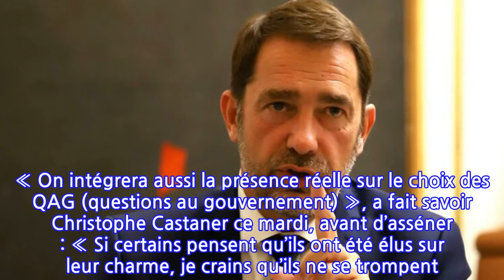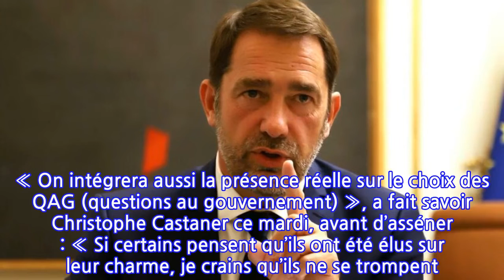Vote sur le passe sanitaire : le coup de gueule de Christophe Castaner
C’est ce que l’on appelle une soufflante. Christophe Castaner a remonté les bretelles des députés LREM, ce mardi matin, à l’occasion de leur réunion de groupe hebdomadaire. Il faut dire que la majorité a eu chaud, la semaine dernière, évitant de justesse un couac retentissant lors du vote en première lecture du projet de loi « portant diverses dispositions de vigilance sanitaire ».« Nous avons failli perdre sur l’article 2 suite à un coup du rideau », a rappelé le président du groupe LREM. Le coup du rideau est une technique classique à l’assemblée : au moment d’un vote, les députés de l’opposition arrivent en force dans l’hémicycle pour mettre en minorité la majorité. Le vote de cet article permettant de prolonger le passe sanitaire jusqu’au 31 juillet 2022 si la situation sanitaire le justifie s’est alors joué à… une petite voix.« On ne peut pas avoir certains députés de permanence ou des commissions concernées qui considèrent leur présence comme accessoire ou qui ne répondent pas au groupe. On ne nous plante pas », a tonné Castaner ce mardi matin, ajoutant : « C’est un risque collectif pour le groupe, la majorité, l’exécutif et le président de la République. » D’autant plus accru que cet article soulève une vive opposition, y compris au Sénat où il s’apprête à arriver.Fait inédit, le patron des députés Marcheurs veut des noms ! « J’ai demandé des listes nominatives, je ne suis pas pour le Name and shame mais j’ai besoin de voir clair et de comprendre », a-t-il encore prévenu. Une première. « Certains ne répondent pas aux sollicitations, ou alors ils disent qu’ils seront là et ils ne viennent pas, parfois depuis plusieurs semaines, décrypte son entourage. Forcément, ça pose un problème collectif. »Or, il va sans dire qu’à six mois de la présidentielle, la majorité ne peut se permettre d’accident au parlement, ni de relancer les critiques sur l’amateurisme. D’où la menace à peine voilée de mesures de rétorsions. « On intégrera aussi la présence réelle sur le choix des QAG (questions au gouvernement) », a fait savoir Christophe Castaner ce mardi, avant d’asséner : « Si certains pensent qu’ils ont été élus sur leur charme, je crains qu’ils ne se trompent. » À bon entendeur.